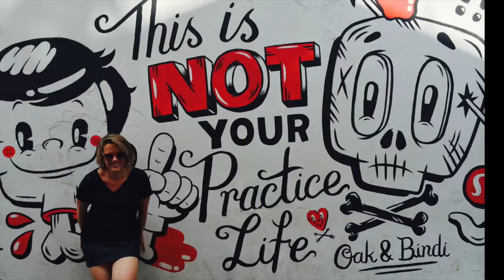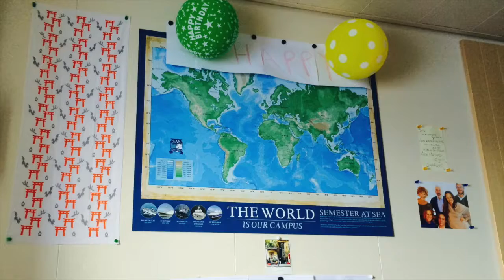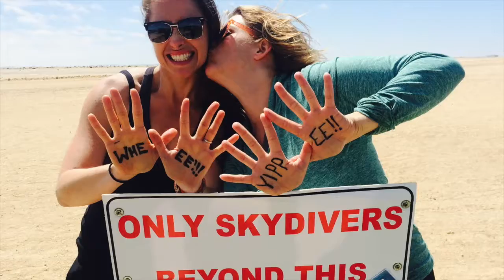Willa's SAS Movie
Everyone's making 'em - Semester at Sea, Spring 2015, the last voyage of the MV Explorer through the eyes of a TA